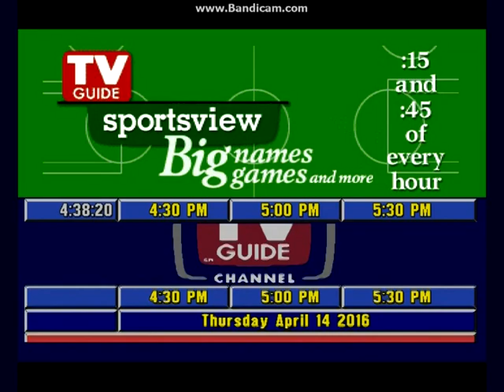WinUAE Bandicam test 2 (Freevue Guide Listings)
made with sony vegas and bluff titler